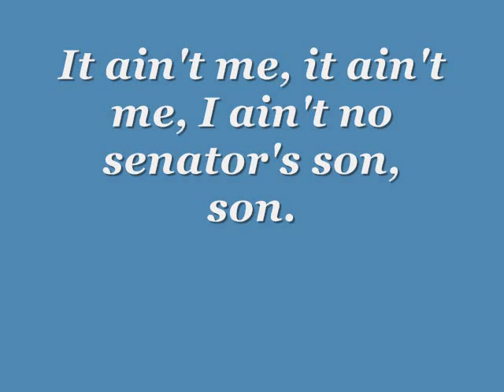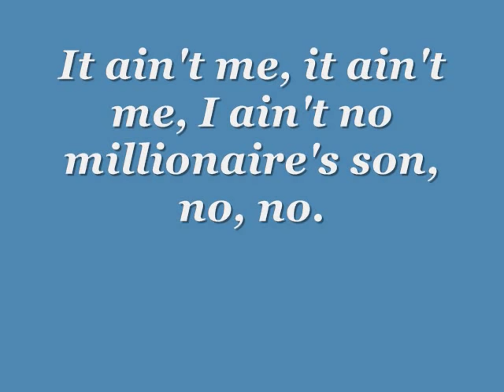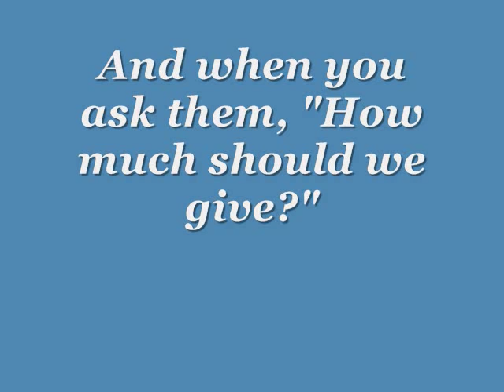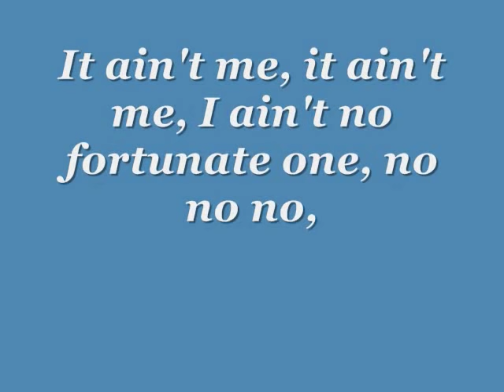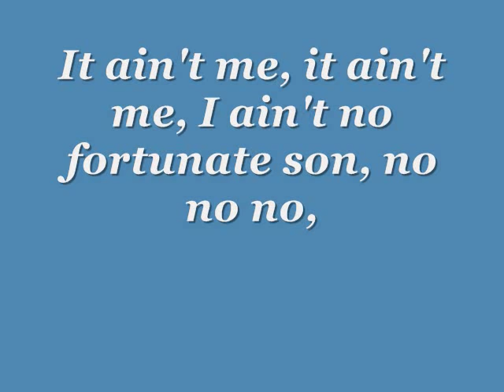Creedence Clearwater Revival-Fortunate Son Lyrics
READ THIS!

If you have any ideas for the next lyric video of a song (doesn't have to be CCR) leave a comment with the song and the band name.But it depends if I have the CD. Thanks!